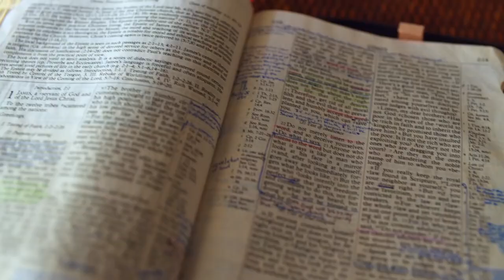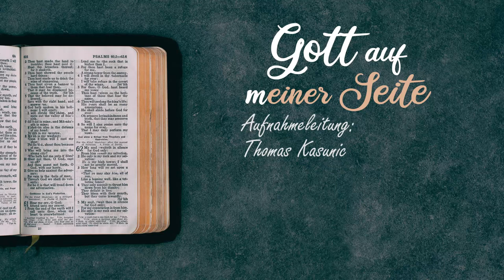Gott auf (m)einer Seite: Römer 10:18-11:20